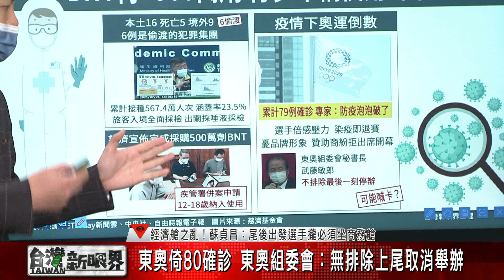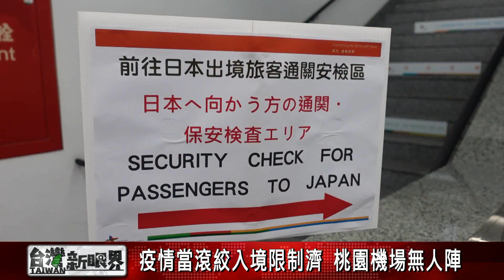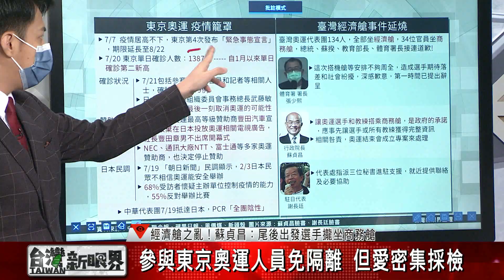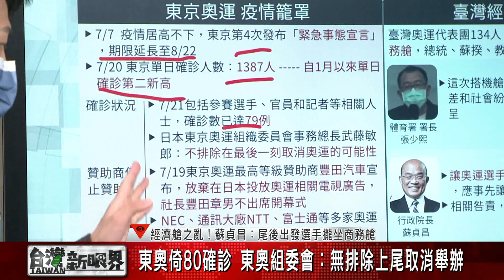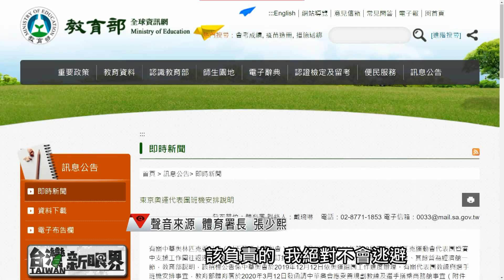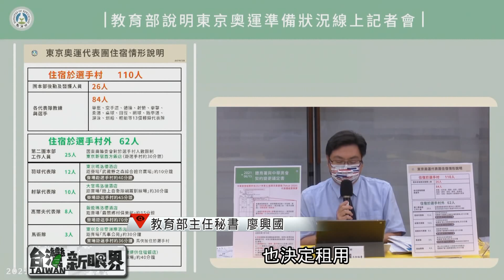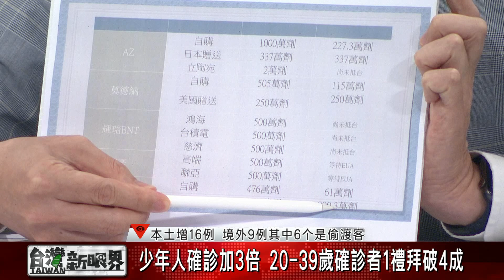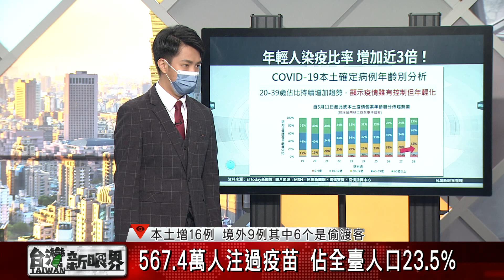【台灣新眼界】20210721東奧倚80確診 東奧組委會：無排除上尾取消舉辦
本土16 境外移入9其中6偷渡 死亡5
境外移入增加 旅客入境全面”喙瀾”採檢
經濟艙之亂！蘇貞昌：尾後出發選手攏坐商務艙

👤邀訪來賓
麥建方（診所協會全聯會發言人）
張裕泰（前和平醫院急診室主任）
徐正賢(台灣運動產業協會理事長)
📞視訊連線：
駐日資深記者 張茂森